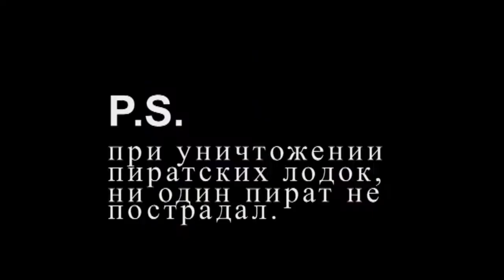Стрельба по щиту-мишени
Ролик о том, как военные моряки отрабатывают стрельбу в море различными способами - морская артиллерия, гранатометы, стрелковое оружие.